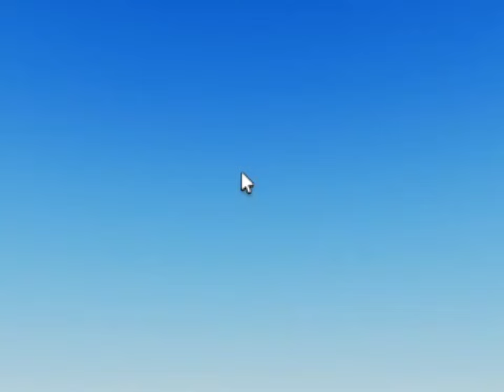bro really wanted that chaos emerald ☠️☠️☠️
Tell viewers about your video (type @ to mention a channel)